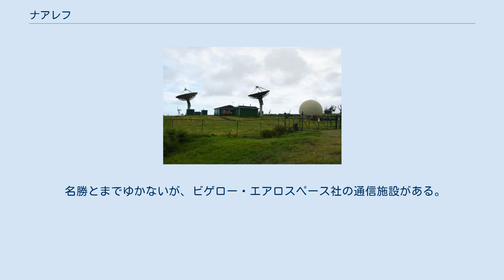ナアレフ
ナアレフ郵便局 ナアレフ（英語: Naalehu）はアメリカ合衆国ハワイ州ハワイ島カウ地区にある町で、ハワイ島の最南端にある町である。
ナアレフ（Naʻālehu）はハワイ語で「火山灰」の意味である」。
 ナアレフは国勢調査指定地域（CPD）の名称でもあり、土地の人たちが理解するナアレフとは少し違う。
国勢調査指定地域の人口は2010年調査で866人で、2000年調査の919からは減少している。
 ナアレフはアメリカ合衆国ハワイ州ハワイ郡（ハワイ島と同じ）のカウ地区にある町で、米国50州の中で郵便局がある場所で最南端にある。
 ナアレフ国勢調査指定地域の2000年調査では、人口は919人、290所帯、209家族であった。
人種構成は、白人8.38%、アフリカ系アメリカ人0.33%、アメリカ原住民0.11%、アジア人45.59%、太平洋諸島から13.82%、他の人種0.33%、複数の人種混血31.45%であった。
ヒスパニック系は全体の5.44%であった。
 名勝とまでゆかないが、ビゲロー・エアロスペース社の通信施設がある。
アメリカ最南端のレストラン「ハナ・ホウ・レストラン」、アメリカ最南端のカフェ「カ・ラエ・コーヒー」、「米国50州最南端のベーカリー」を自称するプナルウ・ベイク・ショップ（Punaluu Bake Shop & Visitor Center、このショップの各種パンはヒロやカイルア・コナのスーパーでも広く販売）などがある。
 ハワイ州道11号線上にあり、西にワイオヒヌ（Waiohinu）、東にプナルウとパハラがある。